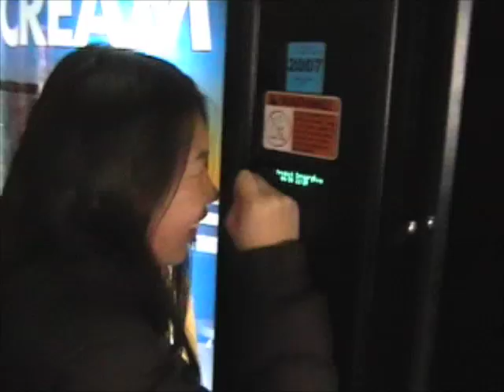DVC Invitational 2nd Day 120207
GWHS